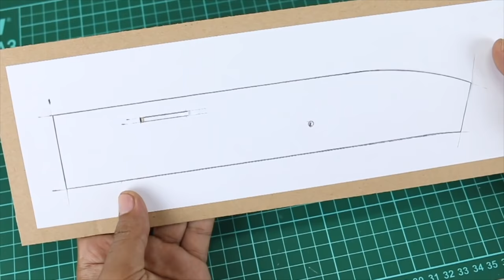Pump to Eject | Amazing Cardboard Craft ( Wrapped )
For some reason, I have to make the wrapped version of the video and unlisted the original.

Material:
Cutting mat
Knife Blades